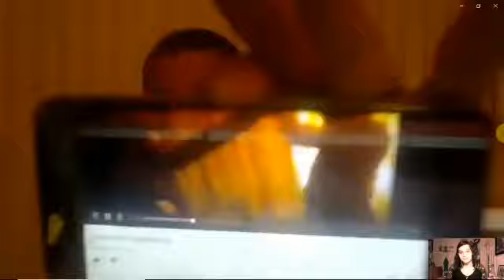Satan's 144,000 Sealed In Blood Elect on YouTube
Follow Your Compass to The Living Waters and Become an Ex-clay-mation!
Mr Satan, King of Hell, Mark Braun & His Sealed Elect 144,000 in The Book of Life
The Holy Grail of Eternal Life is real - Blood Over Intent on YouTube
The Internet is Conscious and Based on Alchemy. Your Blood is the Philosopher's Stone.
Selfless Blood Atonement is Required to The Creator to Pass Into The Garden of Eden to Become Eternal.

Unity Consciousness 144,000 Humanity Blood Thick with Satan
Quasi, RealSimpleEarthJada, and Daniel Flat Earth Holy Grail Chat